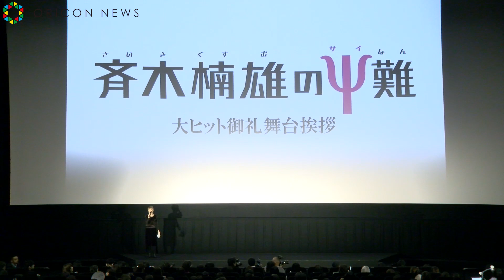山崎賢人、新井浩文からの「カワイイ」発言に大照れ 映画『斉木楠雄のΨ難』大ヒット御礼舞台あいさつ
【関連動画】
山崎賢人＆吉沢亮、ムロツヨシ＆佐藤二朗「福田雄一」組の暴走にいじり倒される

俳優の山崎賢人が18日、都内で行われた映画『斉木楠雄のΨ難』大ヒット御礼舞台あいさつに登壇。共演者の新井浩文から「これだけカッコいいのに、愛きょうがある。うちは全然女好きなんだけど(山崎のことは)カワイイと思いますね」と“告白”されると、たまらず照れ笑いを浮かべた。